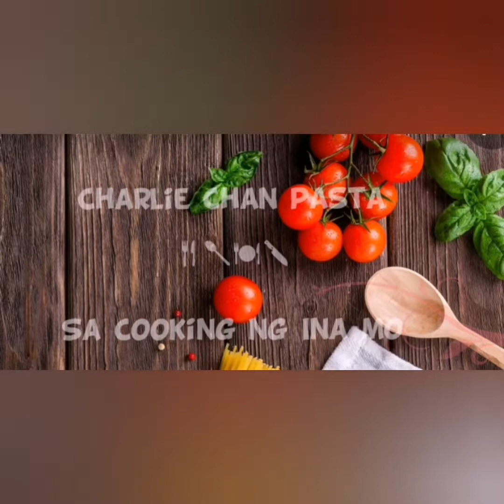CHARLIE CHAN PASTA...Sa Cooking Ng Ina Mo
Satisfied cravings👌and I'll share with you my own homemade
Charlie Chan Pasta💜

And Hope you try this recipe and let us know how it went👌

INGREDIENTS

Chicken
Lee Kum Kee char siu sauce
peanut Butter
Onion
Garlic
Pepper
Semami Oil
Water
Greaseless peanuts
Spaghetti Noodles